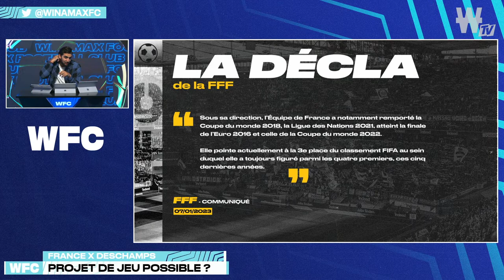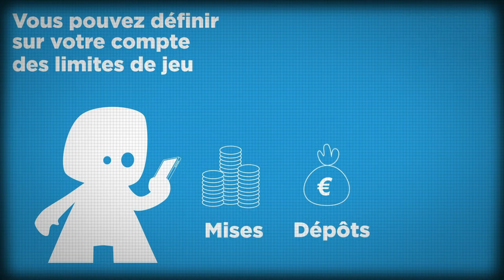⚽ Deschamps prolonge : une bonne décision ? (Football)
C'est l'annonce de ce samedi matin : Didier Deschamps reste le sélectionneur de la France. Prolongé jusqu'en 2026. Une prolongation méritée ?

Quel projet pour la France ? Une occasion manquée pour Zidane ?

Ne manquez pas les coups à tenter du jour.

Le programme du Winamax FC :

🔹 Intro (00:00)
🔹 France : Deschamps prolonge (13:33)
🔹 Deschamps 2026 : une durée trop longue ? (27:57)
🔹 France : un projet de jeu possible ? (37:01)
🔹 France x Zidane : occasion manquée ? (49:35)

"Winamax FC", votre émission 100% football avec Romain, Walid Acherchour et Tidiany M'bo.